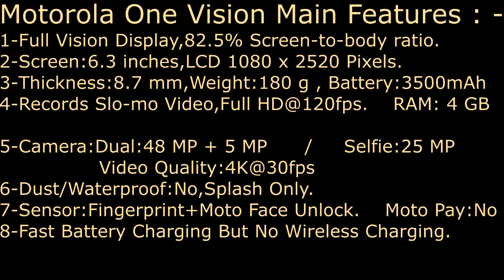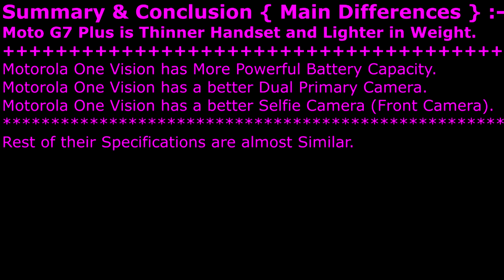Motorola G7 Plus OR Motorola One Vision ?